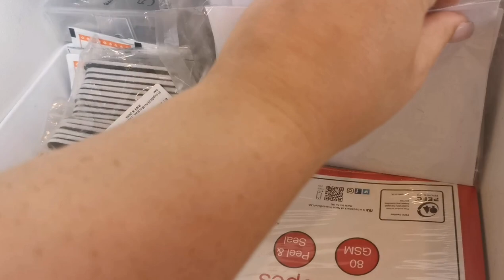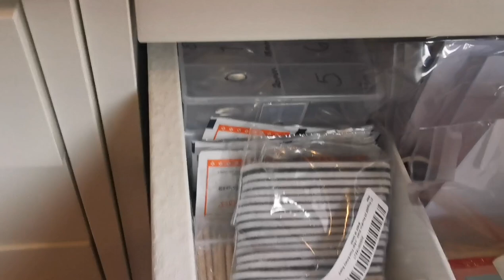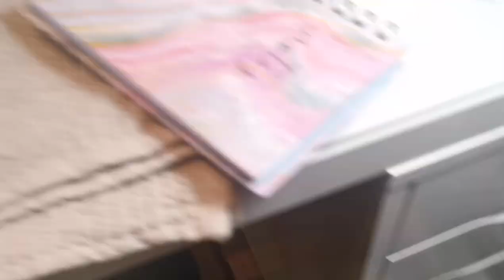NAIL TECH VLOG: Organise and Tidy with Me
Hi Everyone,

In this video I am sorting a few things out in my room and thought I may aswell film it and have a little chat with you!

AMAZON STORE:
(please note I do get paid if you use the links on my storefront, but it doesn't cost you any extra)

Instagram.com/tiasbeauty_uk

Instagram.com/sparklesuppliesuk

Instagram.com/the_wax_fairy

Valid until 31st July 2021

*I do not get paid as a result of you buying products with my codes*

Where to Find Erin and her brushes!

Training Instagram: Instagram.com/beautymatters_bethtraining